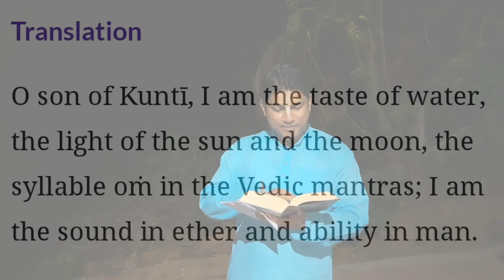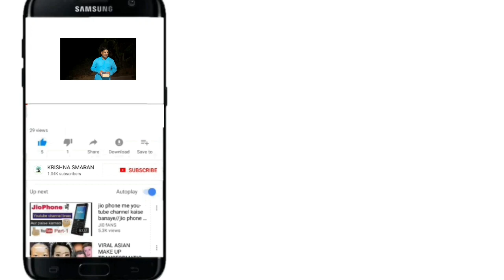Geeta Ka Saar | Shrimad Bhagwad Geeta Saar | Geeta Shloka explained | Geeta Updesh | Ch 7.08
Hare Krishna,

Due to some unavoidable situation KRISHNA SMARAN will not be releasing further Videos for the short while

Yours,

HARE KRISHNA,